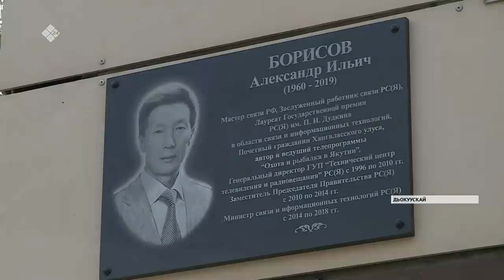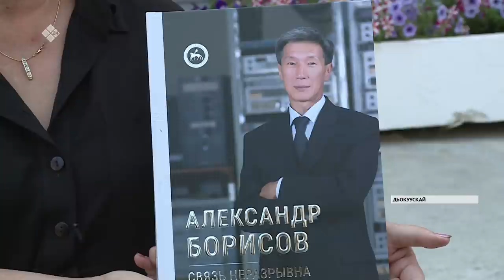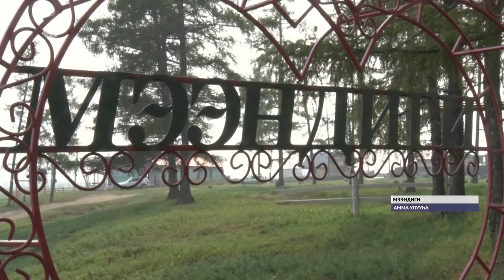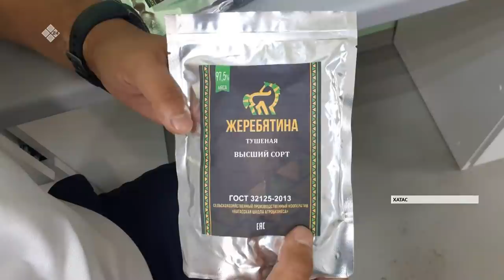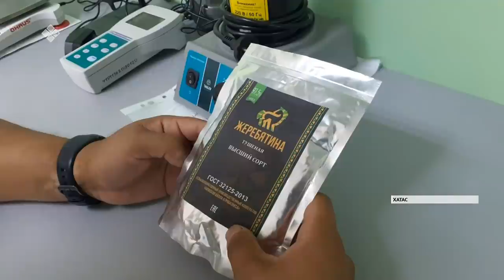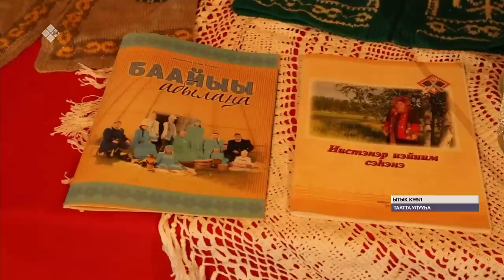«Саха сирэ» информационнай биэрии. Атырдьах ыйын 03 күнэ, 20:30 ч.